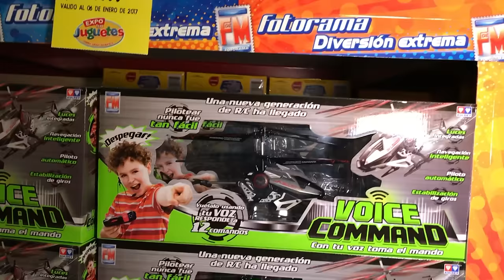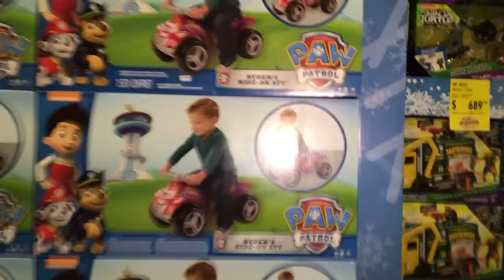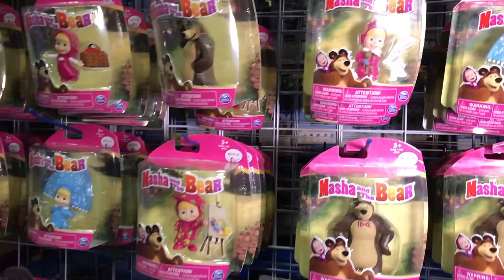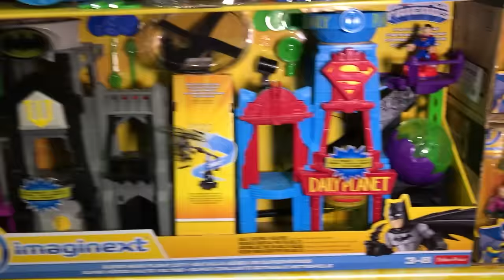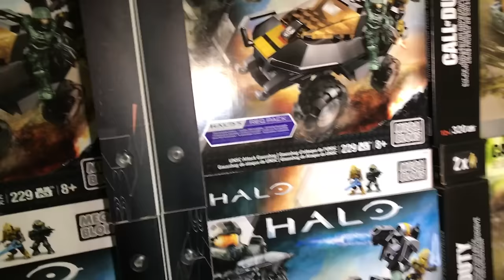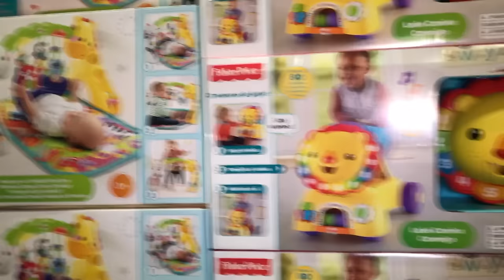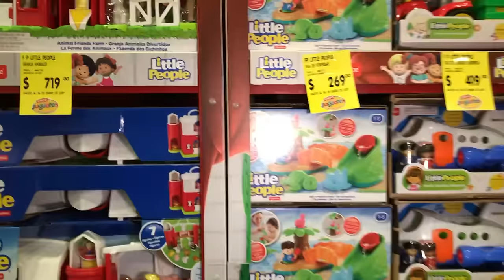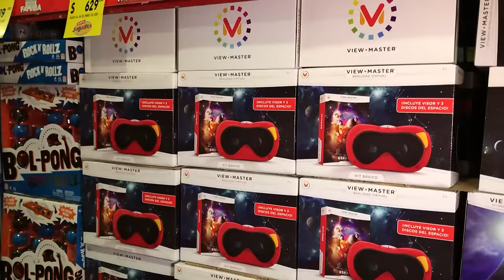Expo tus Juguetes parte 3 de 5 ★juegos juguetes y coleccionables★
Expo tus Juguetes WTC Ciudad de Mexico, parte 3 de 5 en este programa: Fotorama, Spin Master, Fisher price, Imaginext, Megabloks, max steel, view master y mas sabemosjugar la Juguetería más espectacular de México